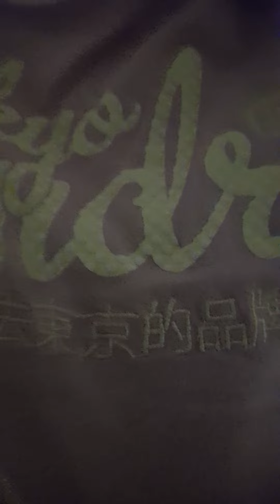good eveni g back from margate had prawns in the buoy and oyster seafood place down there dined in